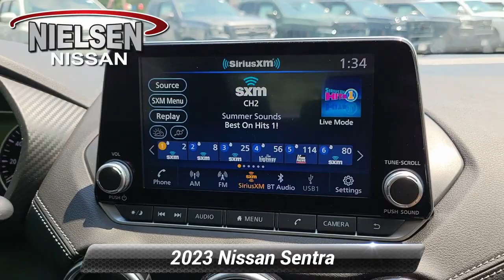New 2023 Nissan Sentra SV, Stanhope, NJ B30476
Nielsen Nissan